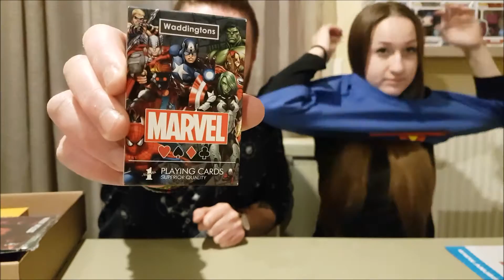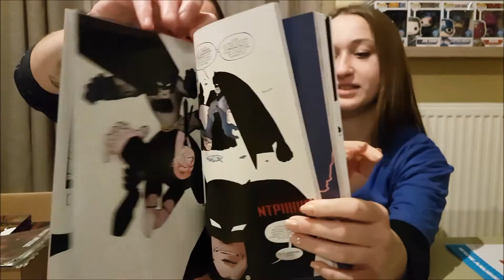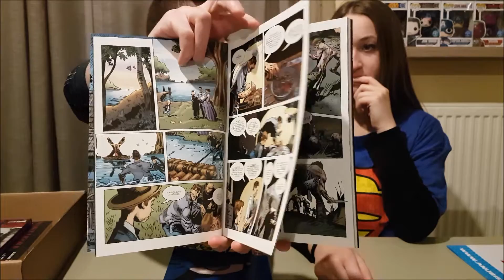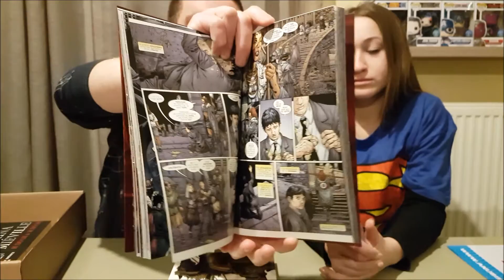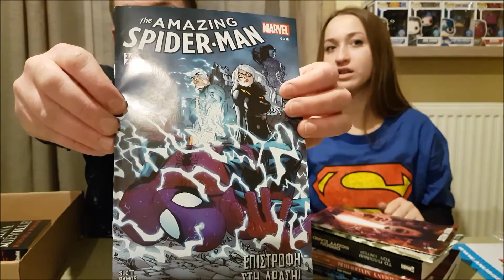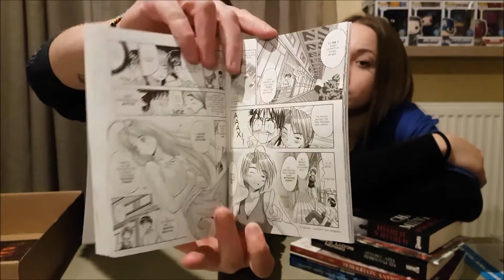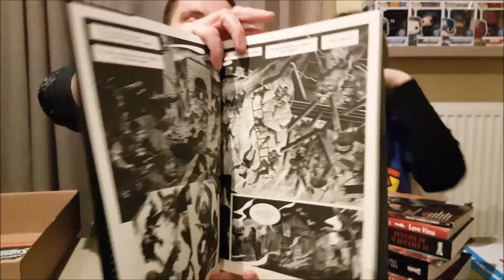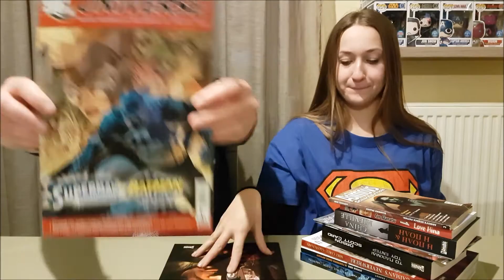AnubisBOX #3 (Φεβρουαρίου) Unboxing | Άλλα πέντε κιλά γνώσης και κουλτούρας!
Το AnubisBOX είναι ένα Ελληνικό Συνδρομητικό Κουτί το οποίο έχει ρίξει κυριολεκτικά το βάρος του στην Γνώση και στην Κουλτούρα.Κυρίως περιέχει Comics(της ειδικά επιλεγμένα καλές σειρές),Γραφικές Νουβέλες,Βιβλία,Manga,Συλλεκτικά περιοδικά (Asimov's Science Fiction,DC Universe etc.),Συλλεκτικό Τ-Shirt και ένα ακόμα Geek Αντικείμενο!

Σε περίπτωση που ενδιαφέρεστε για κάποιο Past Box πρέπει να επικοινωνήσετε πρώτα (τηλεφωνικά κατά προτίμηση) εδώ